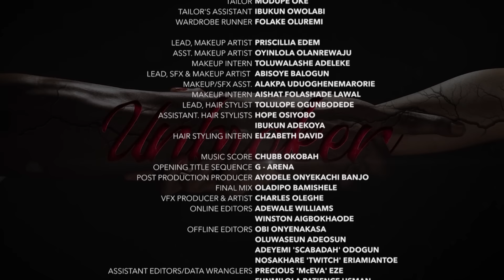UNBROKEN | S1 - E88 | Uche Montana, Uzor Arukwe, Elma Mbadiwe and Efa Iwara New Nigerian Series